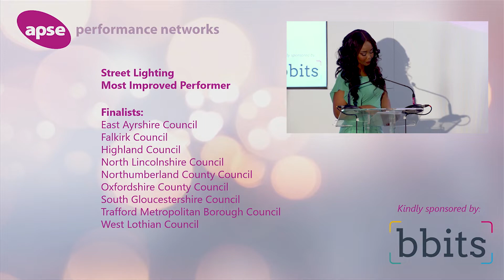17 Street Lighting Most Improved Performer